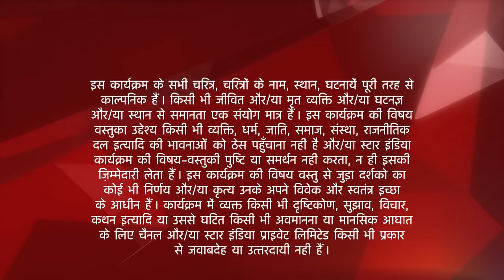Saath Nibhaana Saathiya | साथ निभाना साथिया | Kya Rashi Gopi ko bacha payegi? - Part 1